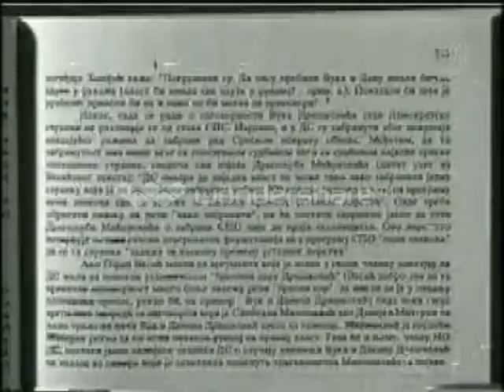ceo svet je stao u odbranu tog coveka..2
Vuk strajkuje gladju u zatvoru...